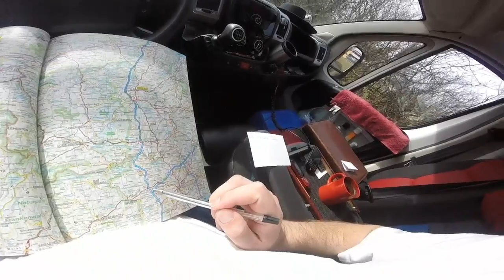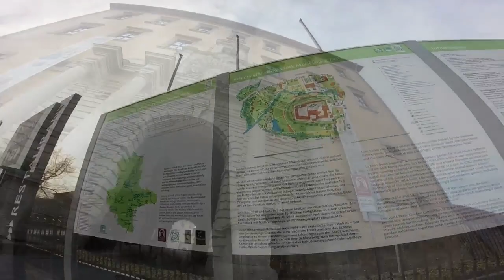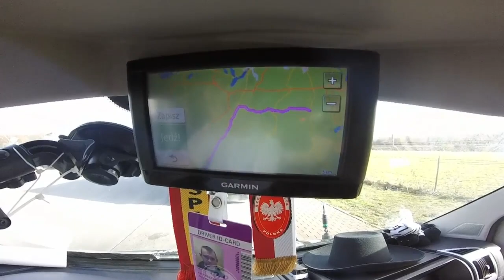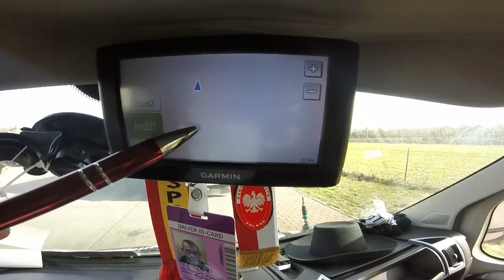Sznajder w trasie 043 - Turystyczny weekend część II